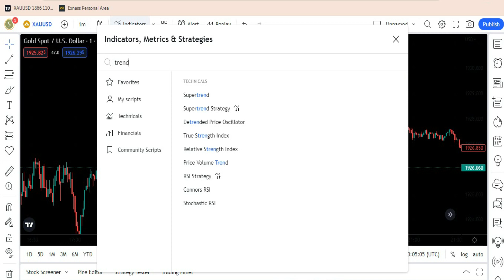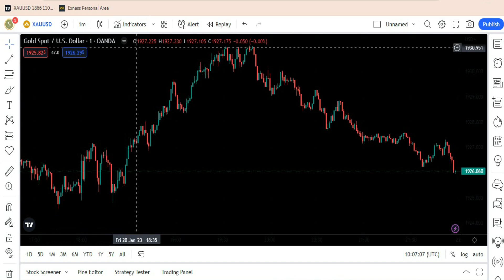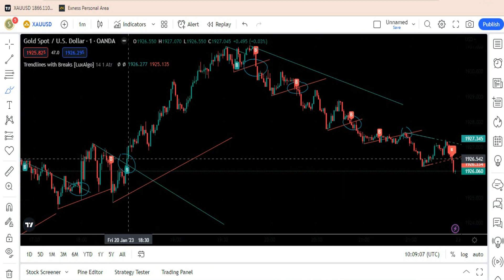FREE Best Tradingview Indicator for 2023 [Best Buy Sell Indicator] | Best Tradingview Indicators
***NOTICE***: This video is only for education purpose.
There is no guarantee that you will earn any money using the techniques and ideas mentioned in this video. No Earnings Projections, Promises or Representations. Any earnings or income statements, or any earnings or income examples, are only estimates of what we think you could earn. There is NO assurance you will do as well as stated in any examples. If you rely upon any figures provided, you must accept the entire risk of not doing as well as the information provided. This applies whether the earnings or income examples are monetary in nature or pertain to advertising credits which may be earned (whether such credits are convertible to cash or not).